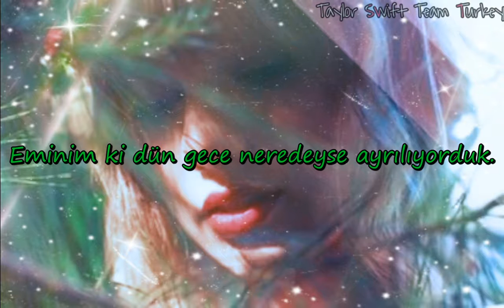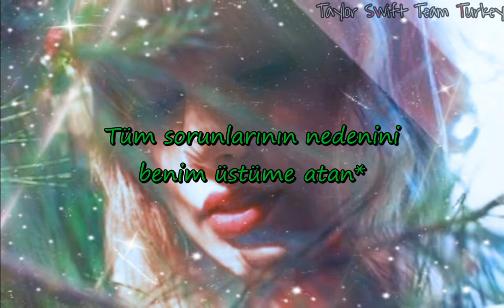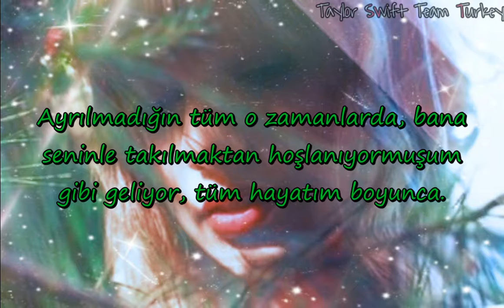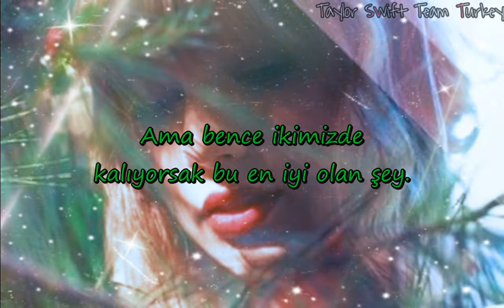Taylor Swift - Stay Stay Stay | Türkçe Çeviri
Took all of their problems out on me*: Arkadaşlar burada Taylor eskiden çıktığı o çocukların hepsinin kendi problemleri olduğunda hep bunun nedenini Taylor'a bağladıklarını, ona suç attıklarını ve onun yüzünden bu problemlerin çıktığını ve olayları ona bağladıklarını anlatmaya çalışıyor.

[Verse 1]
I'm pretty sure we almost broke up last night
I threw my phone across the room, at you
I was expecting some dramatic turn away
But you stayed
This morning, I said we should talk about it
'Cause I read you should never leave a fight unresolved
That's when you came in wearing a football helmet
And said, "Okay, let's talk"

[Hook]
I've been loving you for quite some time, time, time
You think that it's funny when I'm mad, mad, mad
But I think that it's best if we both stay

[Verse 2]
Before you, I'd only dated self-indulgent takers
Who took all of their problems out on me
But you carry my groceries and now I'm always laughing
And I love you because you have given me
No choice but to

[Hook]
But I think that it's best if we both stay, stay, stay, stay

[Bridge]
You took the time to memorize me
My fears, my hopes, and dreams
I just like hanging out with you, all the time
All those times that you didn't leave, it's been occurring to me
I'd like to hang out with you, for my whole life

[Breakdown]
Stay, and I'll be loving you for quite some time
No one else is gonna love me when I get mad, mad, mad
So I think that it's best if we both stay, stay
Stay, stay, stay, stay!

[Hook]
But I think that it's best if we both stay, stay

[Outro]
(ha-ha-ha, it's so fun)